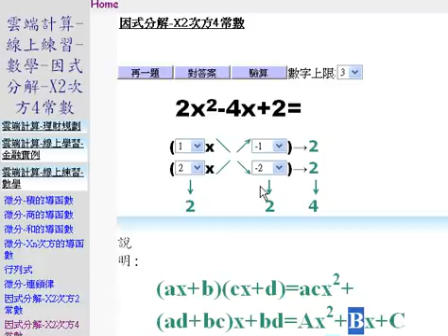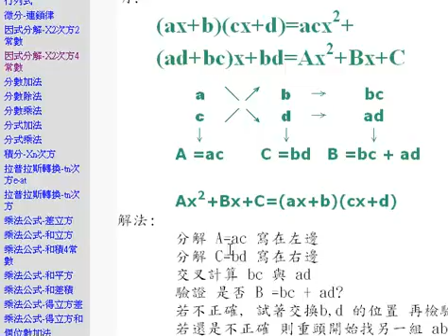多項式因式分解 (夏肇毅 雲端教學台)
雲端計算-線上練習-數學-因式分解-X2次方4常數
夏肇毅 雲端計算學習台